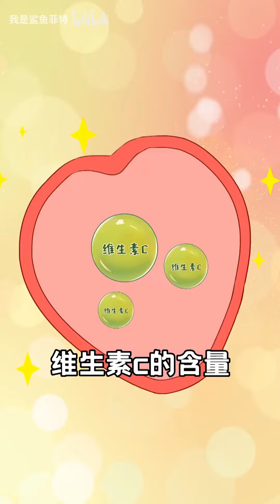震驚！吃草莓竟然有一個壞處！